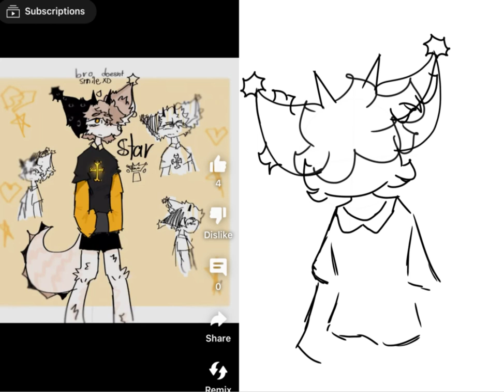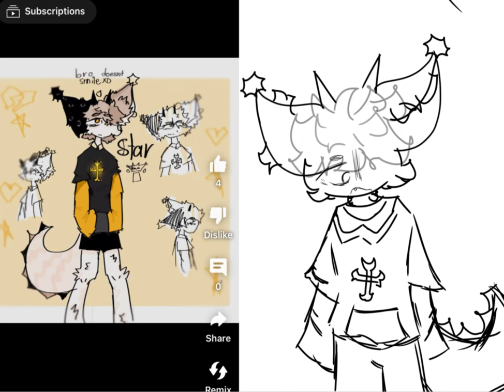FANART!!!! For: @starypex1877 Made by: •Oreo• (me)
• this is a gift to @starypex1877
•any comments that include harassment will lead to pixel war

NOTE
• if this gets stolen then I will have to private the video ;-;